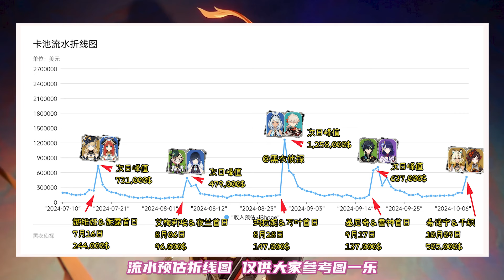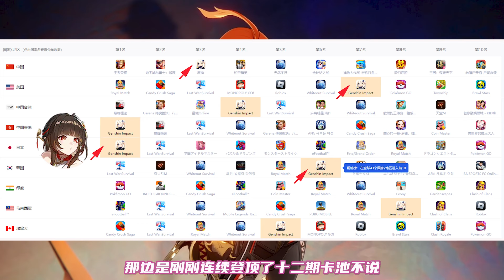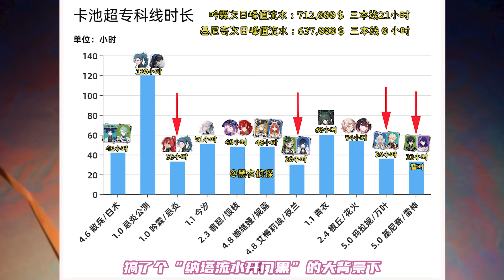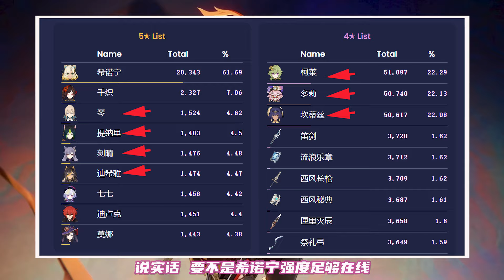（原神）5.1 希诺宁/千织流水爆炸！首日超二本线11小时！日服登顶！恐为近半年最佳卡池流水！火神玛薇卡实机建模如何？大家会抽取吗？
哈喽，大家好。
希望大家多多关注，多多订阅。